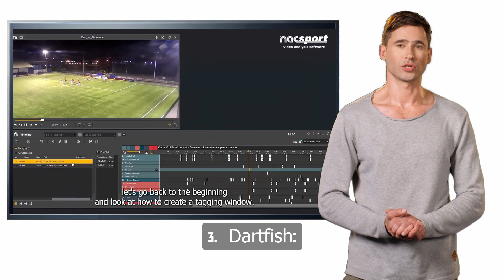שיעור מספר 12 | קידוד משחקים